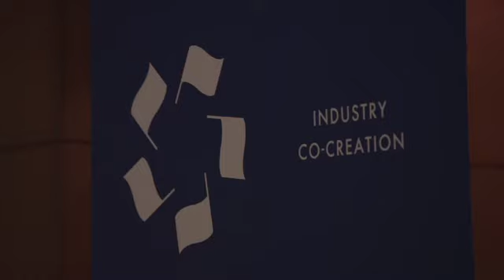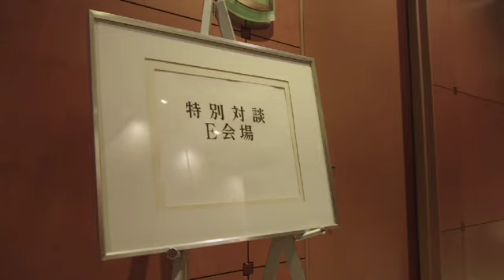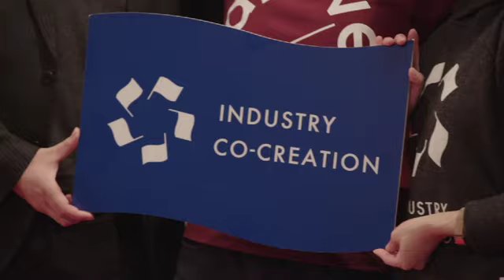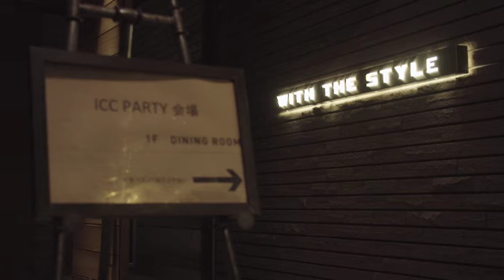共に創り上げる仲間たち〜ICC運営チーム ドキュメンタリー 竹内麻衣〜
ICCカンファレンスを支える運営チームのドキュメンタリー動画です。今回は運営チームの竹内麻衣さんがナビゲーターとして共に創り上げる仲間たちを紹介します。

運営チームはボランティアメンバーで構成されております。応募は以下のWebサイトをご覧ください。